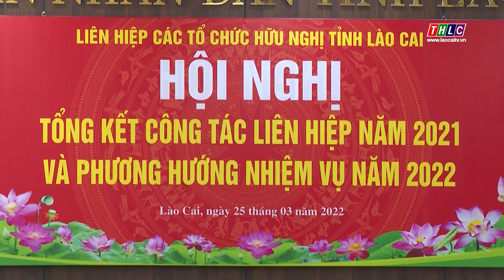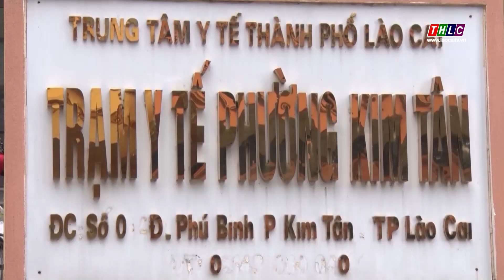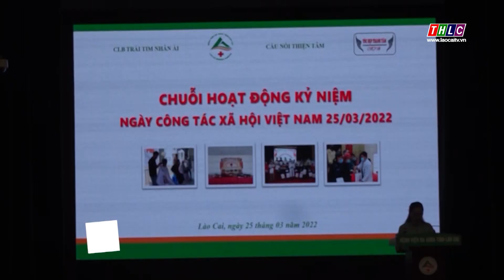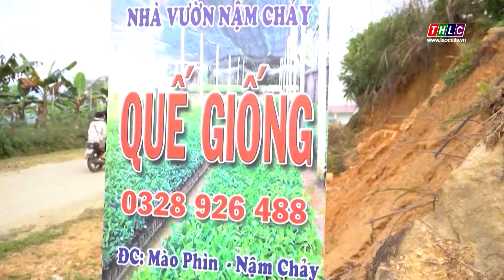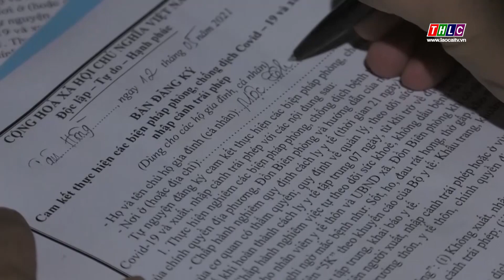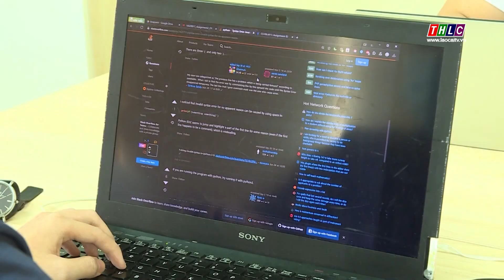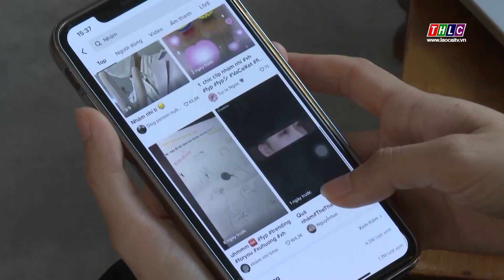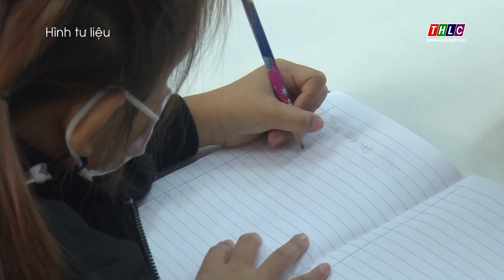Thời sự Lào Cai 19h50 (25/3/2022) | THLC